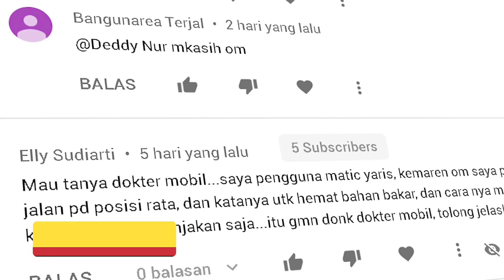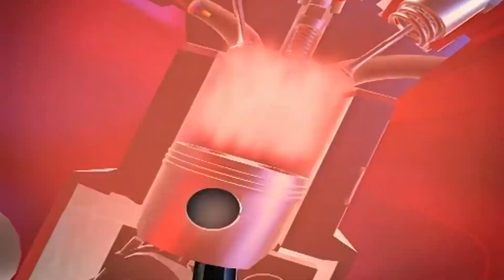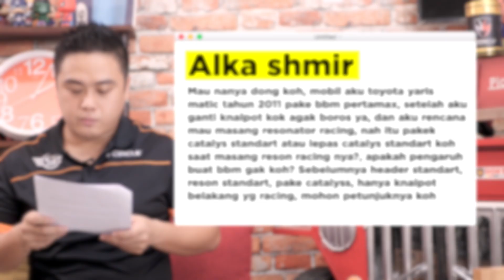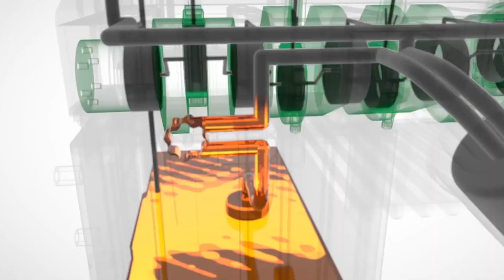90% Masalah Mobil Yaris Ada Disini - Dokter Mobil Indonesia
STABIL (Saatnya tanya Dokter mobil) - Toyota Yaris
Bagi kalian yang ingin bertanya bisa langsung tanya di kolom komen atau klik

Hai Domolovers 🤗
Ternyata macem macem masalah pemilik toyota yaris, banyak loh yang bertanya di kolom komentar tentang masalah yang ada pada mobilnya..

nah kali ini ko lung lung akan jawab nih pertanyaannya simak ya siapa tau itu pertanyaan kamu 😁

Oh iya, jika kalian ingin tambah performa mobil anda bisa Klik link di bawah ini ya 😍

DOKTER MOBIL JAKARTA :
Jalan Boulevard Raya Blok QJ 1 No. 17  Kelapa Gading – Jakarta Utara

DOKTER MOBIL CIBUBUR :
Ruko Commpark Kota Wisata Blok E-32 & 33, Jl. Canadian Broadway Jl. Raya Kota Wisata No.16896, Cibubur, Jawa Barat 17435
Pin BBM : D2AA001F
DOKTER MOBIL SERPONG :
Ruko Paramount Dot Com Blok Orange No. 5, Pakulonan Barat, Kelapa Dua, Pakulonan Bar., Klp. Dua, Tangerang, Banten 15810
DOKTER MOBIL BEKASI
Jalan Kalimalang Raya, Blok G9 No.8C
(Dekat Pintu Tol Becakayu)
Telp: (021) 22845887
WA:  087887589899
DOKTER MOBIL MAKASSAR
Jl. Kumala No.72, Pa'baeng-Baeng, Tamalate,
Sulawesi Selatan
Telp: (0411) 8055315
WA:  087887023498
DOKTER MOBIL BINTARO
Jl. RC. Veteran Raya No.8i, RT.3/RW.7, Bintaro, Pesanggrahan, Kota Jakarta Selatan, Daerah Khusus Ibukota Jakarta 12330

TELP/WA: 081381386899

DOKTER MOBIL LEBAKBULUS
Jl. Cirendeu Raya No.2A, RT.14/RW.3, Cireundeu, Kec. Ciputat Tim., Kota Tangerang Selatan, Banten 15419

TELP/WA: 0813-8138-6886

DOKTER MOBIL TOMANG
Jl.Jl. Tomang Utara No.18, RT.5/RW.10, Tomang, Kec. Grogol petamburan, Kota Jakarta Barat, Daerah Khusus Ibukota Jakarta 11440

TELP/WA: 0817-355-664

OPENING SOON:
DOKTER MOBIL SERANG
DOKTER MOBIL PANDEGLANG
DOKTER MOBIL SURABAYA
Apapun Mobilnya, Dokter Mobil Bengkelnya